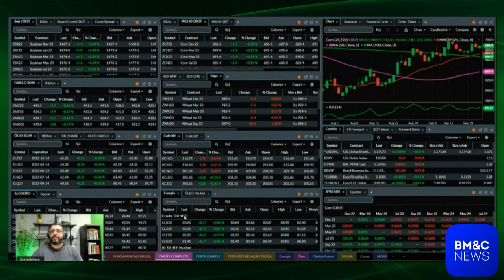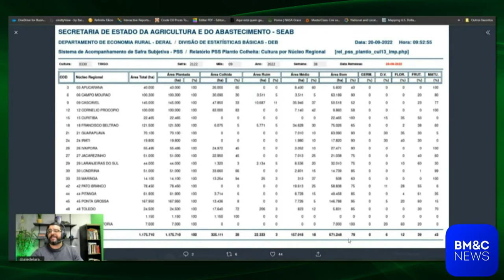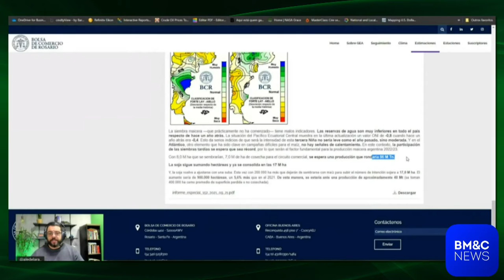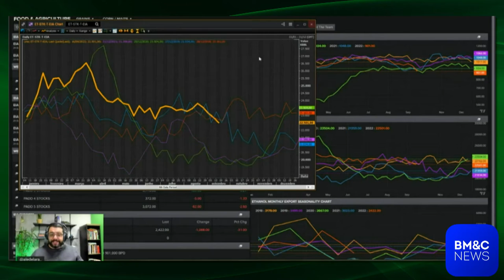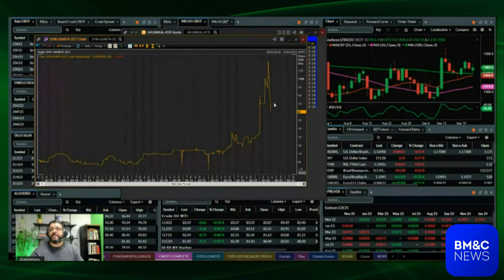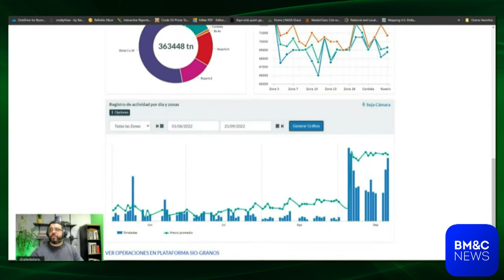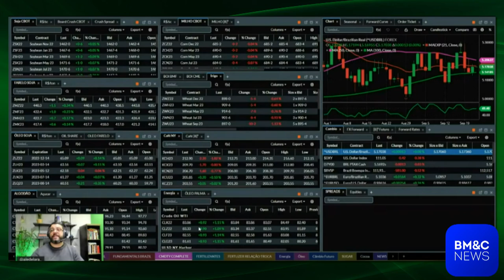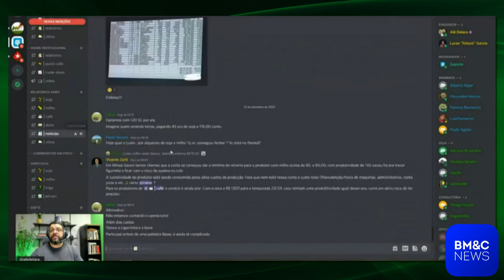1ª Hora do Agro - 22/09